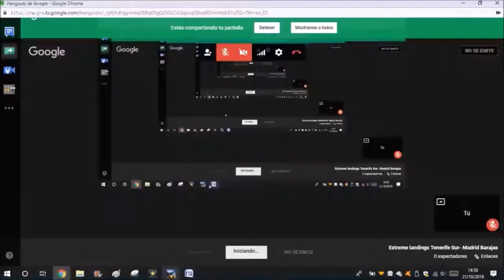extreme landings Tenerife Madrid